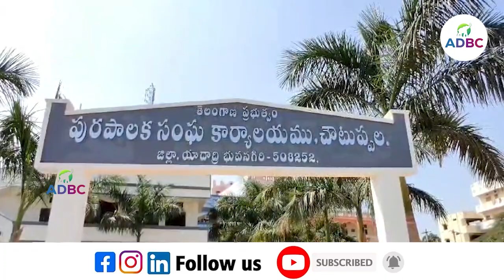సీఎం రేవంత్ రెడ్డికి నీలం మధు పాలాభిషేకం | Neelam Madhu Performs To Palabhishekam for Revanth Photo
ADHWAITA MEDIA & BROADCASTING Pvt .Ltd :  We always bounded to telecast genuine news about the society and government. We are providing news about Andhra Pradesh politics, Telangana Politics  and national politics.